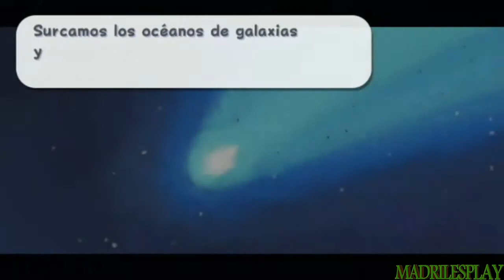Super Mario Galaxy | Capitulo 1